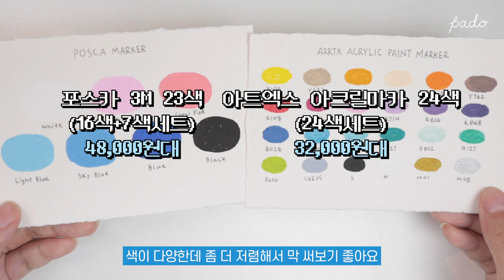그림도구 리뷰 / 아크릴 마카로 밤하늘 그리기 / Arrtx Acrylic Marker Review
아크릴 마카는 물감에 비해 다른 색을 만드는게 어려워서 쓸 수 있는 색이 한계가 있어요
그렇지만 사용하기 편하고 색을 적게 쓰다보니 그림도 빨리 완성되는 장점도 있어서
빨리 샤샤샥 그리고 싶을 때 쓰는 재료랍니다 :)

material✍️
Arrtx Arcrylic Marker 24색 세트

Illustrator PADO